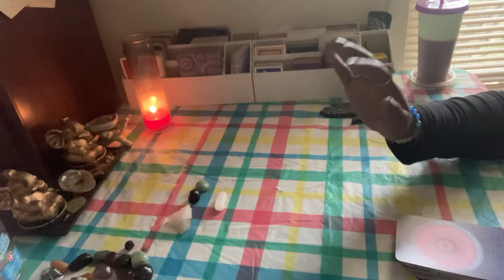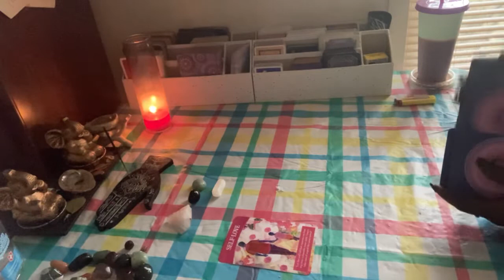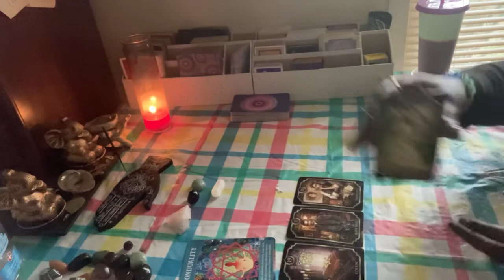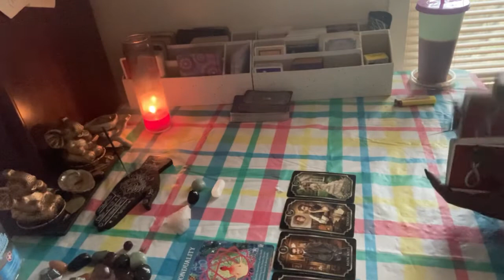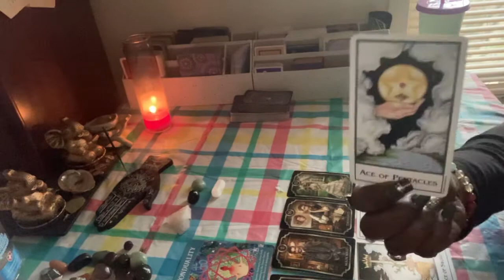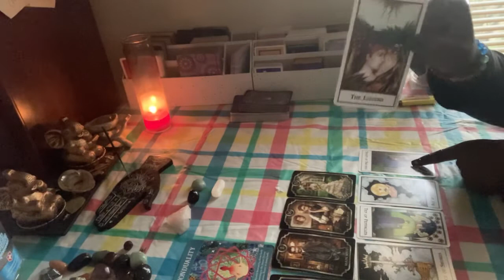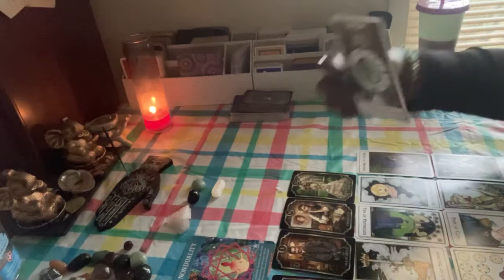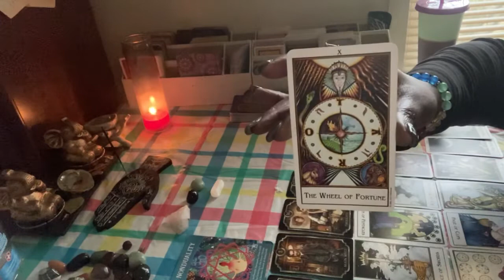WITCHCRAFT/BLACK MAGIC! BUT YOU ARE NONDUALITY!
I am a Intuitive Tarot Reader who brings and deliver spirit guided messages from the spirit world to the physical world.
Spirit Advisor
Life Coach
Light Worker
Star seed
I am a Infant Divine being who is here to help heal the world and help you all to find your divine purpose while on this life journey.

Personal General Reading: 30 mins is $77.77
45 mins is $97.77 1 hour is $137.77
Divine Feminine: 45 mins is $97.77
Divine Masculine: 45 mins is $97.77
Love: 45 mins is $107.77
Money: 30 mins is $107.77
Ancestral: 30 mins is $107.77
Life purpose: 30 mins is $107.77
Angels guides and goddesses: 30 mins is $107.77
Moonology: 30 mins is $107.77
Chakra: 30 mins is $107.77
Witches Wisdom: 30 mins is $107.77
Spiritual Advice sessions: 45 mins is $157.77
Life Coach sessions: 45 mins is $157.77